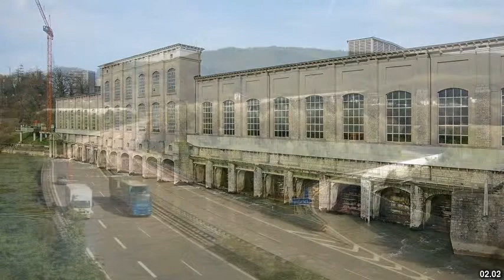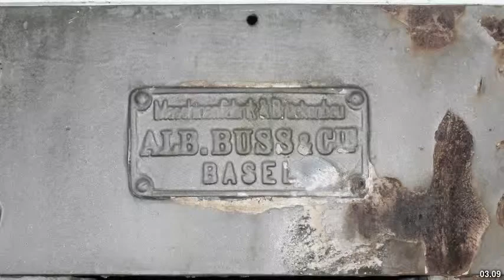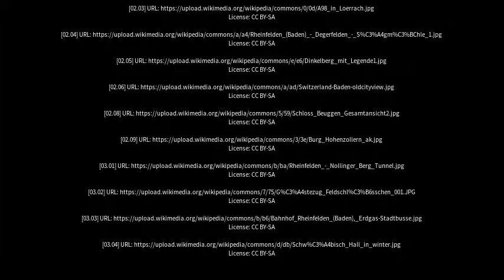Best places to visit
Best places to visit - Rheinfelden (Baden) (Germany) Best places to visit - Slideshows from all over the world - City trips, nature pictures, etc.